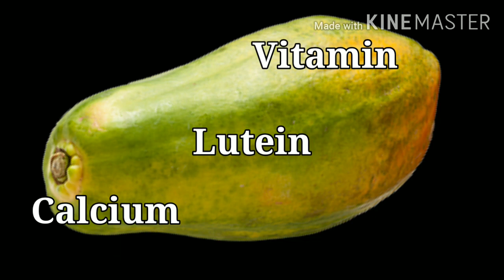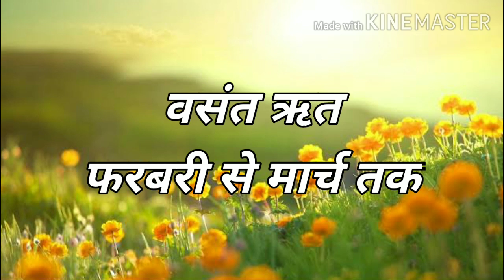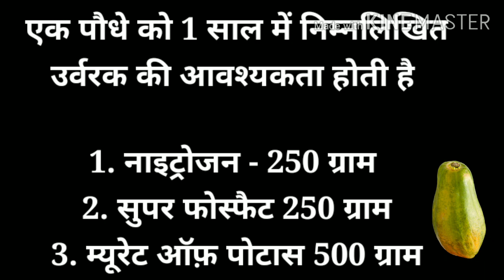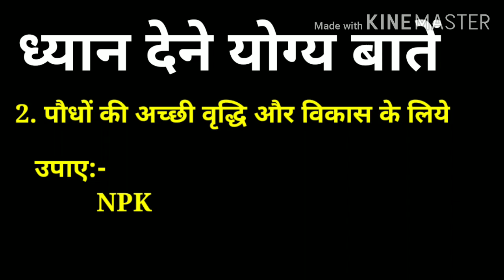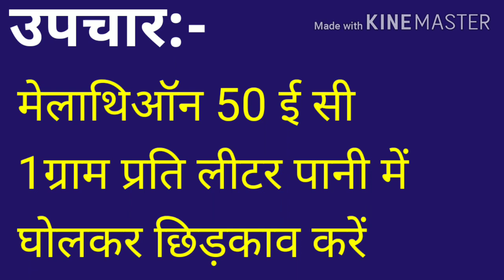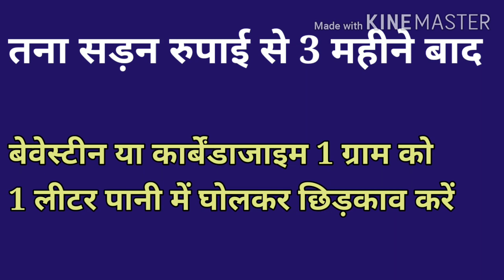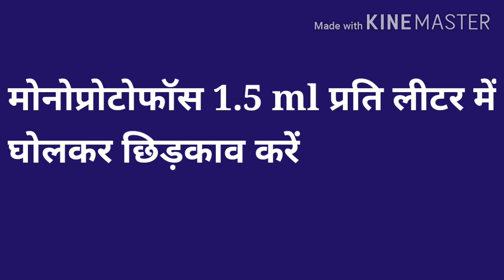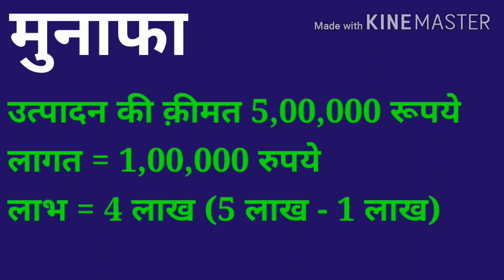Papaya Farming Details | पपीता की खेती - सम्पूर्ण जानकारी | पौधे खरीदने की जानकारी- description box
प्रिय किसान भाइयो

मैं अपने वीडियो में, पपीता की खेती कैसे करें - इसकी पूरी जानकारी देने जा रहा हूँ यदि किसी विषय पर आपका कोई प्रश्न या सुझाव है तो दिये हुए ईमेल id पर भेज सकते है | वीडियो में दी गयी जानकारी अबको प्रारंभिक तोर पर एक अनुमान के लिए दी गयी है | खेती करने से पहले, सम्बंधित क्षेत्र के अनुभवी व्यक्ति / अधिकारी से परामर्श अवश्य लें

Delhi-NCR

आपका
धर्मबीर सिंह तोमर